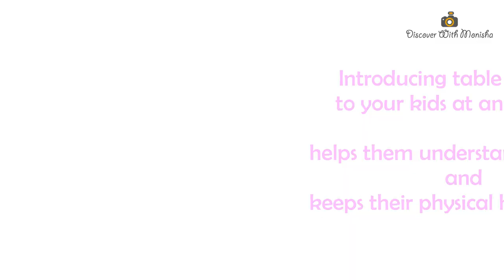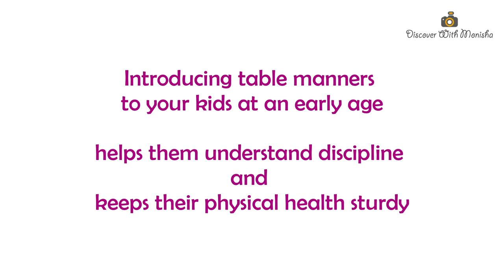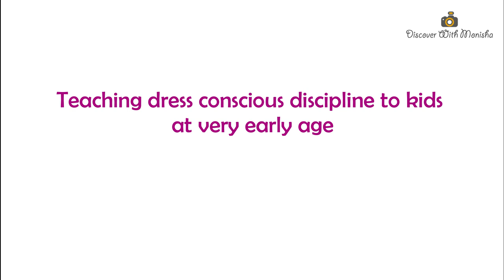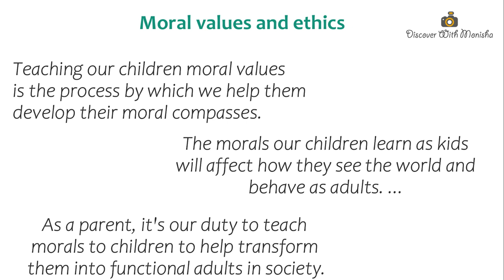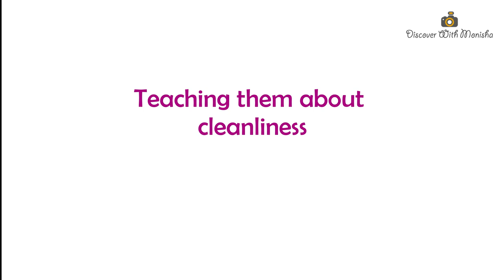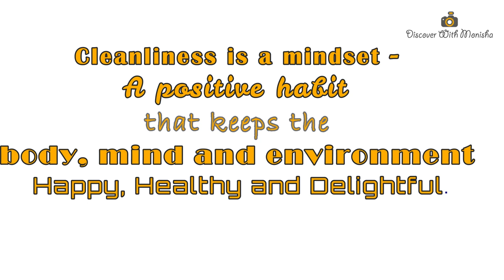How to train preschoolers at home | preschool learning videos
How to train preschoolers at home | preschool learning videos | Teaching moral values | Raising confident & independent toddler

During this COVID19 lockdown period there are many different ways where grown ups are working from home or the students are studying through online portal... how do we teach the preschoolers since they are missing their right time to get into playschool or nursery programmes..
so here's a small video i have made based on my experience on how we can train them at home that they are going to be taught in playschool/nursery.
this is not intended to convey a professional advise. just few small tips to keep the toddlers going on at this stage of their life from the knowledge that i have collected from few trusted sources.
SELF INTRO -
 Hello everyone,
I am a mumbai based tamilian and i'm documenting my life as a mom and a homemaker (at present).
I have started blogging on my personal website and vlogging on youtube since very few time ago.
I am a mumbai university graduate in architecture, an Architect by profession and a blogger by passion.
My hometown (my husband & my father) is Tirunelveli, Tamilnadu But i was bought up in mumbai since childhood.
My cute little daughter is 3 yr old and often seen through my vlogs.
My husband is a software engineer. we have settled here after marriage as well.
I love shopping, home decor, art & creativity, cooking uncommon recipies, plants, spending time with my daughter,
improving lifestyle, self care & writing articles. I am also an avid organizer.
I hope i can contribute some inspiration and motivation to you through my daily vlogs...
Be positive - Be happy -  Be Kind
"THE BEST IS ALWAYS YET TO COME"